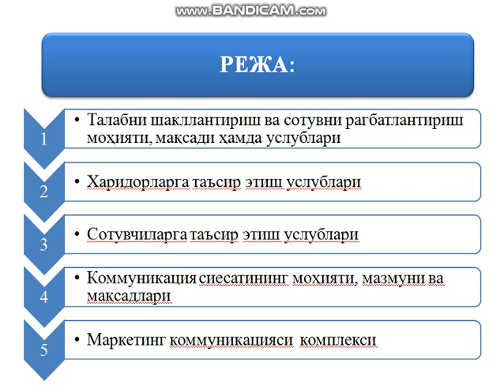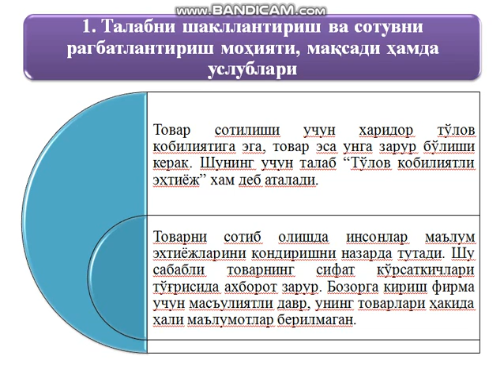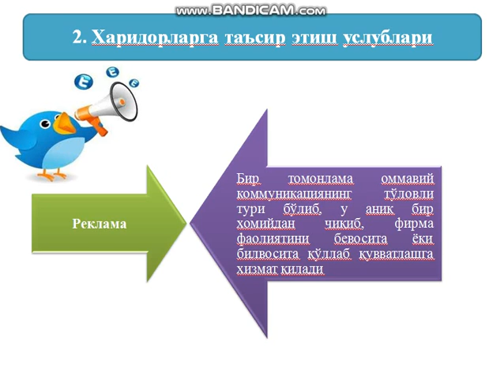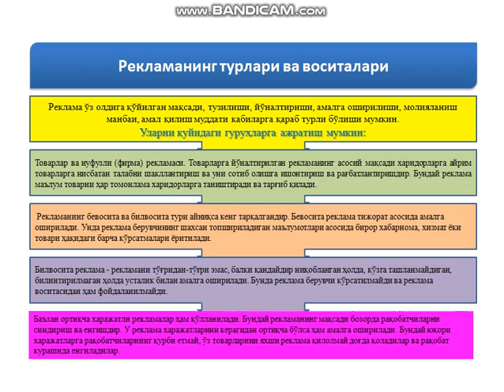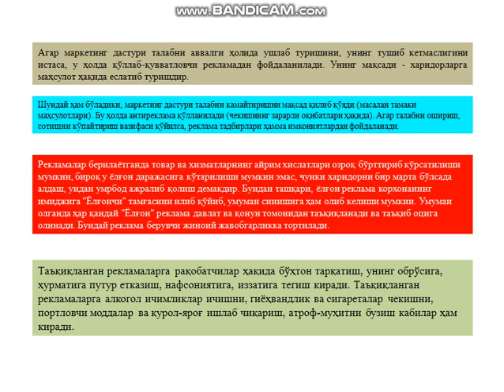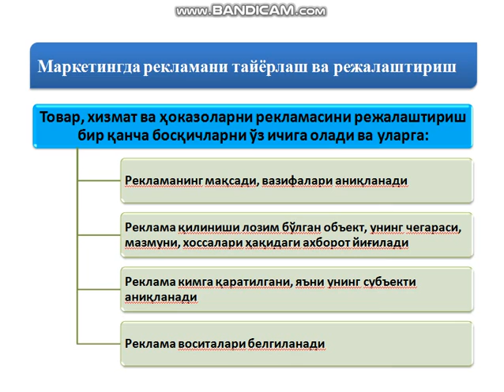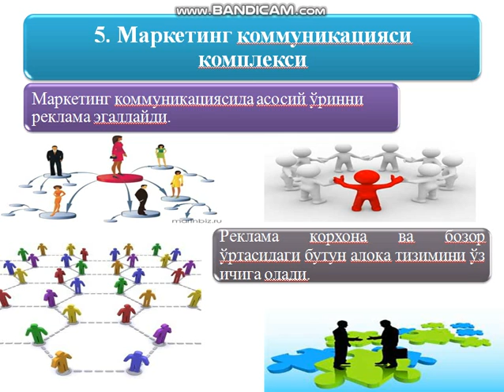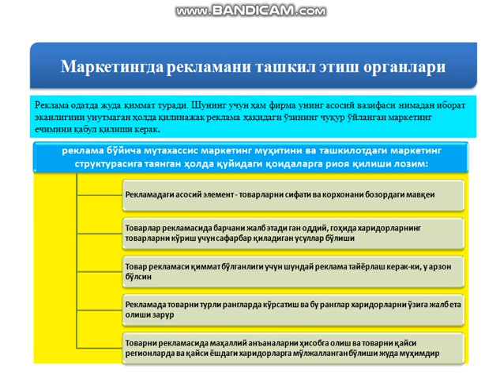Каф ИМ Умарова Д Р Фан Менежмент Маркетинг Мавзу Коммуникацмя сиёсати